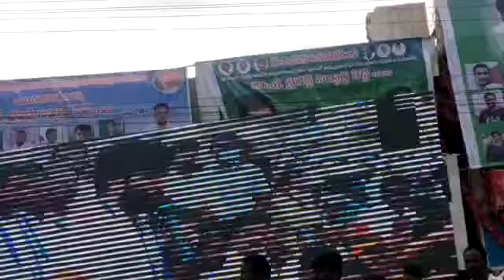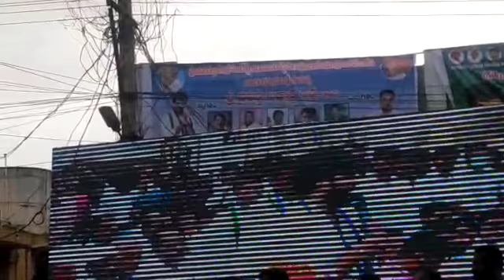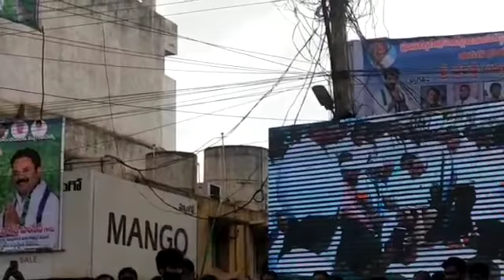బైరెడ్డి సిద్దార్థ్ రెడ్డి ఆదరగొట్టాడుగా || by reddy siddharth reddy || nadu nedu public meeting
by reddy siddharth reddy,